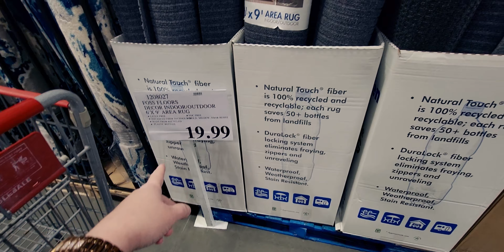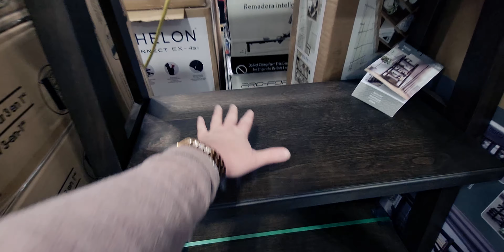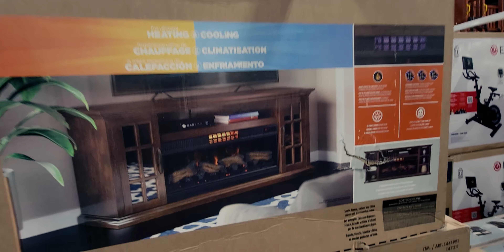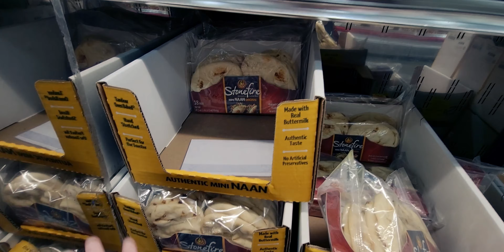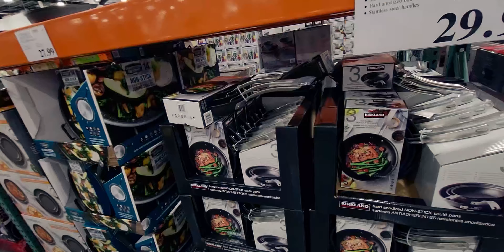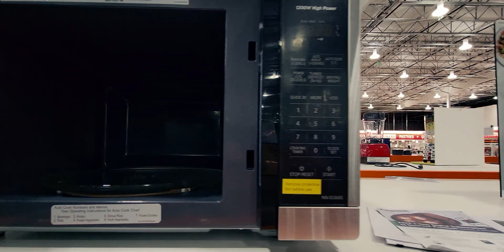COSTCO VALENTINE'S DAY FLOWERS AND FOOD! COME SHOP WITH ME!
Hi friends, thank you for coming along with me to Costco!  I hope this video helps you to see what they have for Valentine's Day! Hugs, Sara

Friend Mail:
MESARASTARR
9105 Bruceville Rd. 1A